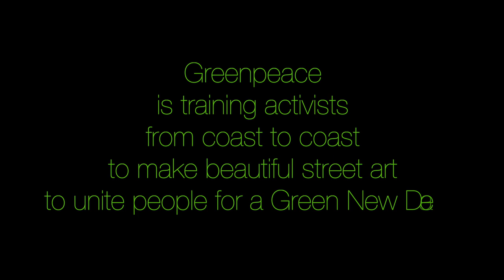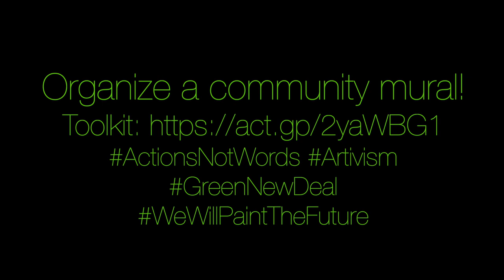Street Mural Training Toronto Timelapse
A time lapse of the collective creation of a street mural at the Greenpeace training in Toronto - July 2019
Organize a community mural!